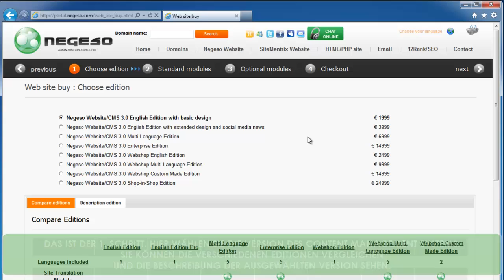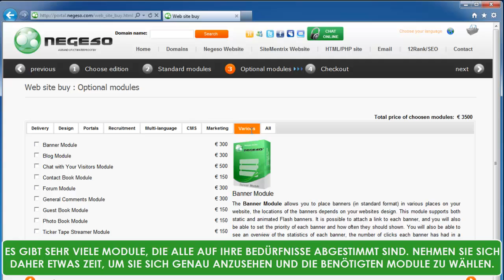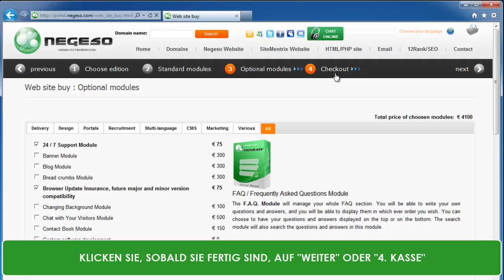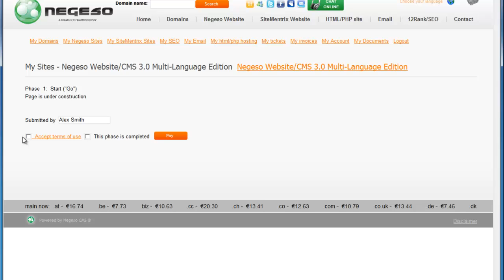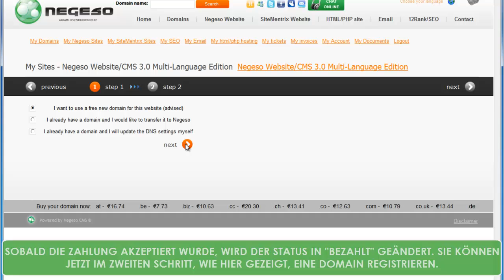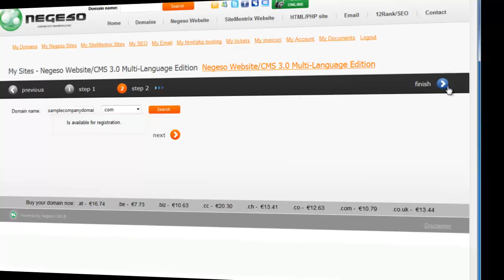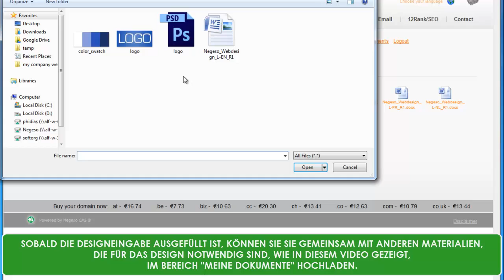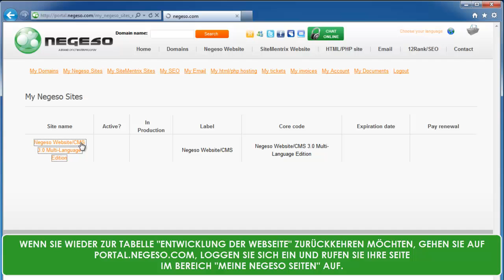Homepage erstellen mit +49.30-56796793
Website erstellen? Negeso Website/CMS ist ein umfangreiches und benutzerfreundliches online Content Management System: aktualisieren Sie die Inhalte Ihrer Webseite ganz einfach über Ihren Browser. Wir erstellen Webdesigns und Webseiten, bearbeiten/übersetzen Webseiten und bieten Domainregistrierung, SEO, Hosting und Kundenservice an. Wir entwickeln mobile Apps, Schnittstellen zu ERP-Systemen und kundenspezifische Software. In Version 3.0 haben wir die Benutzeroberfläche vereinfacht und viele innovative Funktionen hinzugefügt. Wir haben bereits für über 500 zufriedene Kunden, deren Webdesign und Webseiten wir erstellt haben. Unten sehen Sie eine Einführung in unsere einzigartigen Funktionen und erfahren mehr über die Negeso Website/CMS Editionen und Preise.